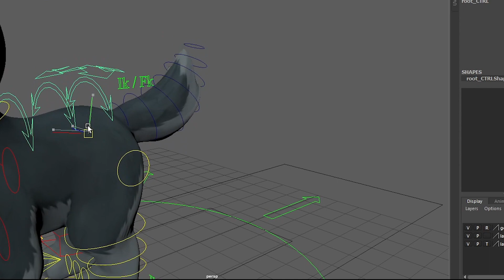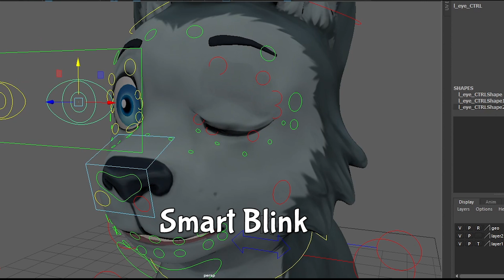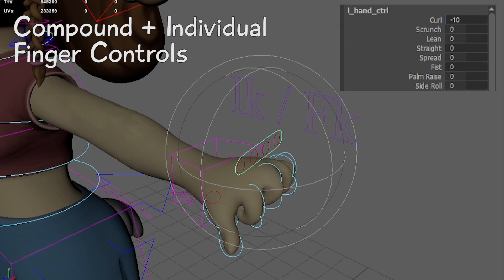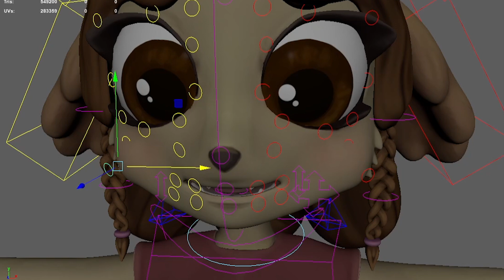Rigging Demoreel 2023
My 2023 rigging demoreel. All rigs made in Maya. Enjoy!

Dart design, model, and rig by me
Sheepie model + rig by me, original 2D design by Amaleen Amer
Models made in Zbrush, Substance Painter, and Maya

Music from Sims 4